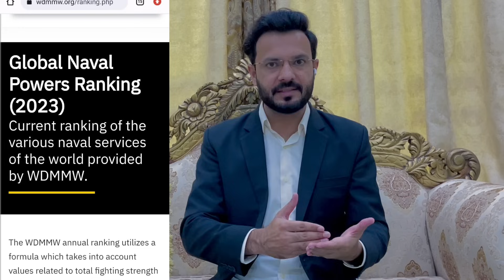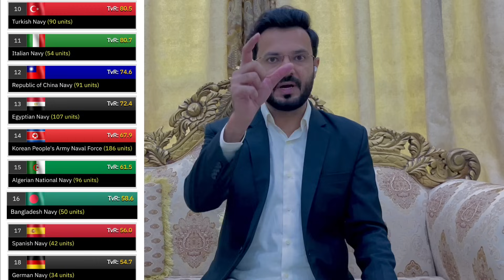ইরান পাকিস্তান থেকেও শক্তিশালী বাংলাদেশ নৌবাহিনী মিয়ানমার তো চুনোপুঁটি বলছে পশ্চিম বাংলার মিডিয়া 💪🔥